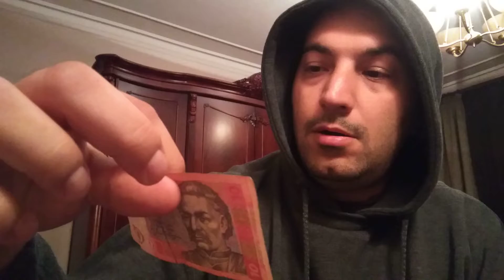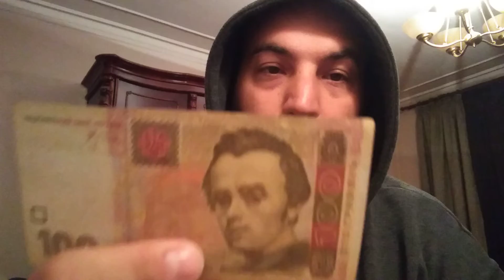25000 гривен ищем редкие БОНЫ